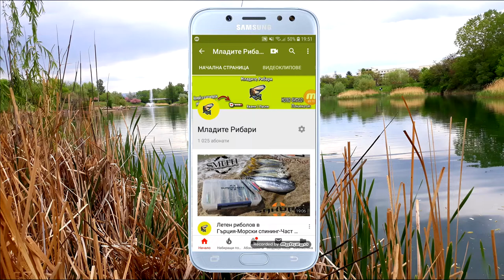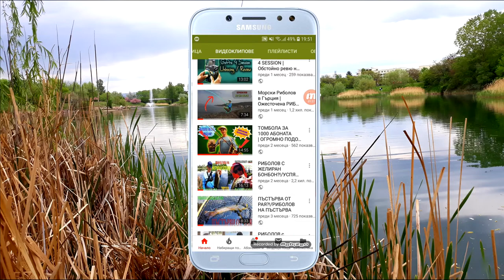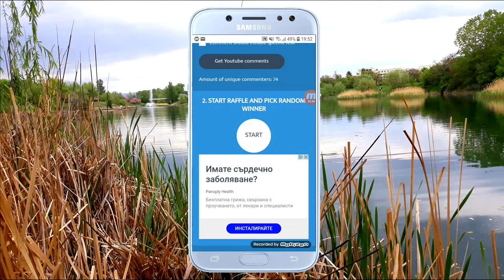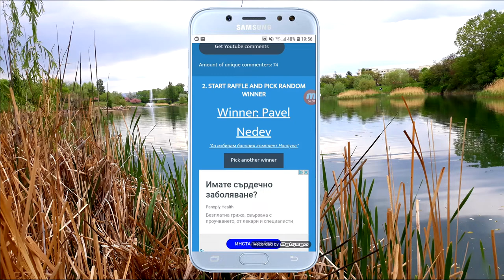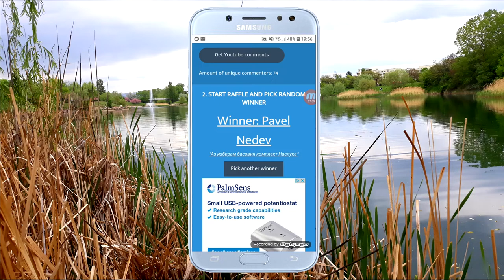ТЕГЛЕНЕ НА НАГРАДИТЕ ОТ ТОМБОЛАТА ЗА 1000 АБОНАТИ! (2019)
Победителите, моля да се свържат с мен!